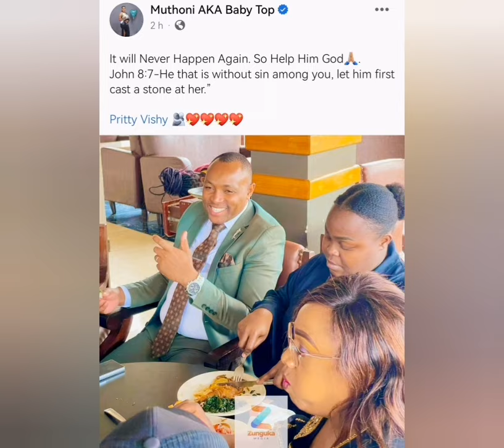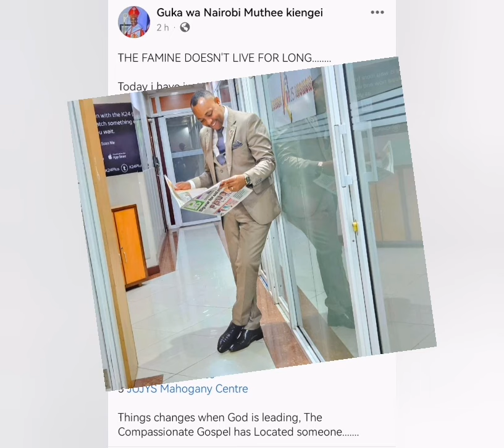😳PRITTY VISHI NA BISHOP BEN KIENGEI GUCEMANIA NA KUMIRA MAUNDU MAYA